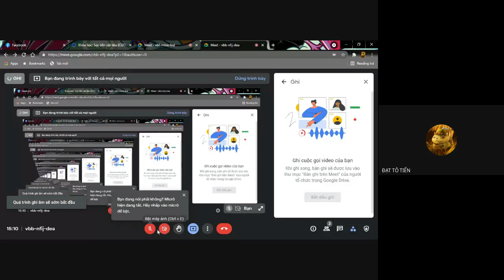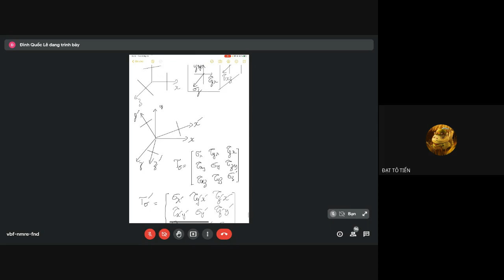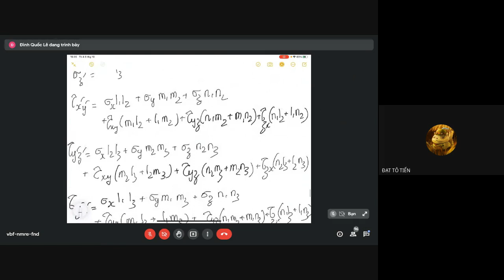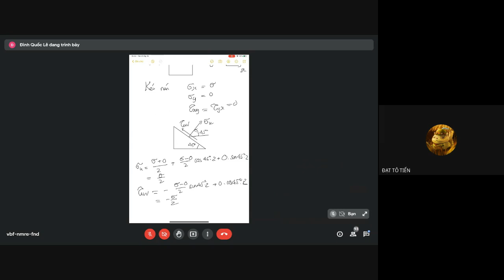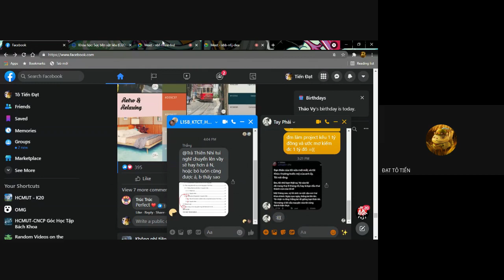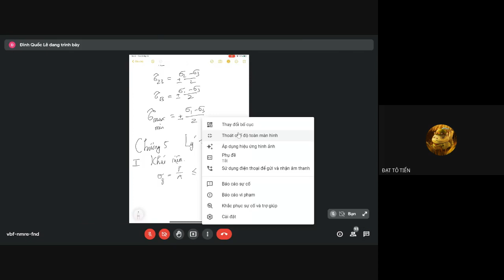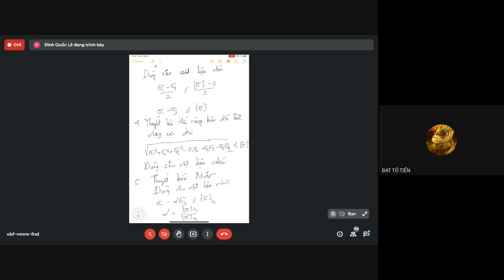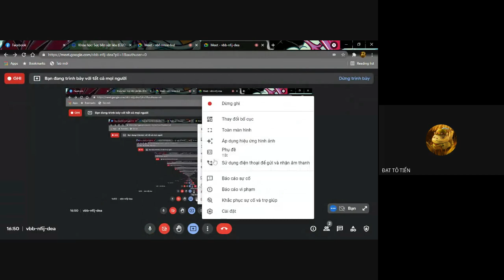Sức bền vật liệu - Tuần 8 - Chương 4&5: Trạng thái ứng suất & Lý thuyết bền